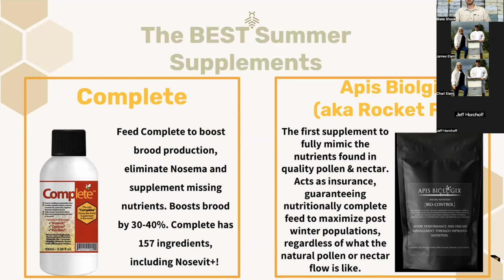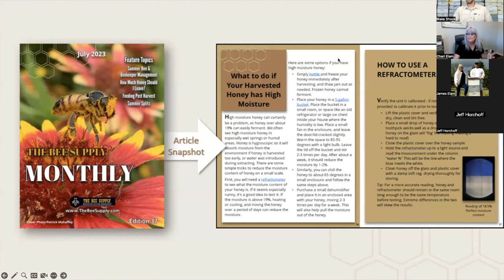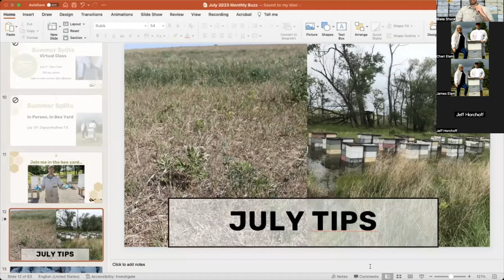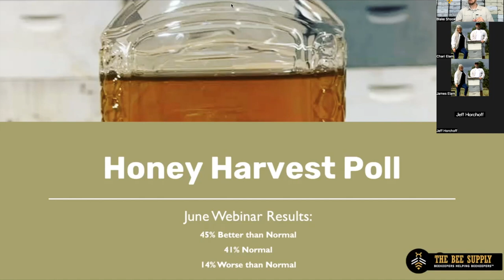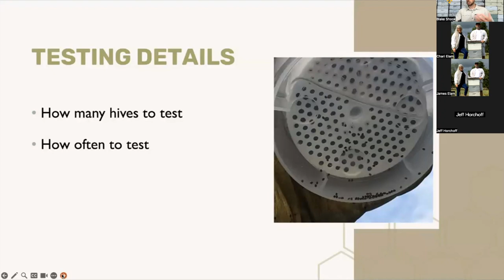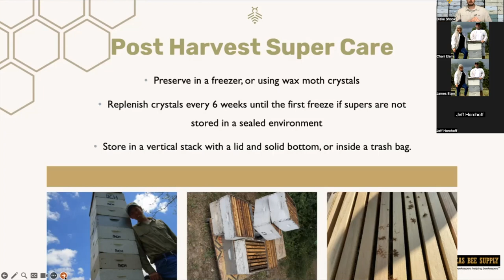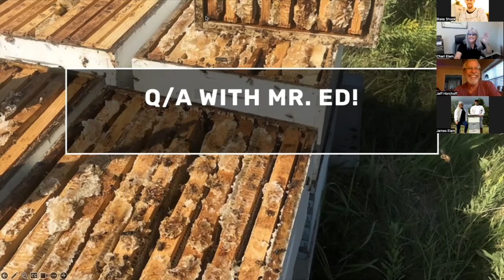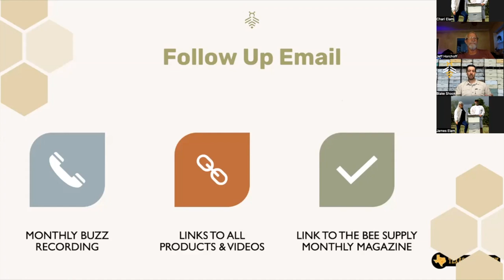July 2023 Monthly Buzz - Guest Speaker Mr. Ed!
SO MUCH INFORMATION! July is one of the most important months of the year when it comes to bee management! We covered so much ground, AND had the Youtube famous Mr. Ed for an awesome Q/A session! He brings a unique, calm & relaxed approach to beekeeping that beautifully captures the reasons so many of us get into beekeeping, and reminds us that there are limitless ways to approach our favorite past time!

 July Topics Covered:
- Heat & Bees
- When to Harvest
- Varroa Mites
- Summer Trickle Feeding
- Summer Supplements
- Q&A & More!